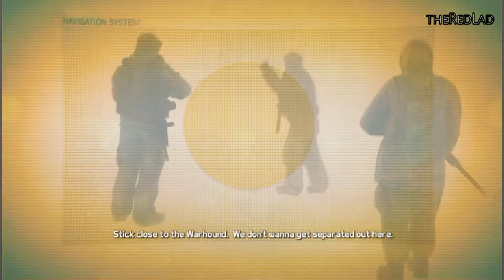Ghost Recon-Future Soldier : Silent Talon [Mission 5] {Walkthrough/Gameplay}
Mission 5 : Silent Talon
[No Commentary]

IGN Review : It could’ve been so different. Two years ago, when Ghost Recon: Future Soldier was shown at E3 in 2010, the reaction was muted. Unlike the bombastic demo that was unveiled – which borrowed more from recent blockbuster shooters than the thoughtful, strategic franchise it was based on – the reception caused little more than a rumble. True, that first glimpse proved it was more than a Call of Duty-aping run-and-gun duck hunt, but its direction had obviously been swayed by the bullet-spitting behemoth.

Two years on and many of the fears that Future Soldier doesn’t stay true to its roots can be laid to rest. It bears all the hallmarks of a great Ghost Recon game – a considered tempo, smart pacing and a smattering of the genre’s now all-important set-pieces – but more importantly it takes the blueprint laid out by Advanced Warfighter and improves on it.

Play Future Soldier as you would Call of Duty or Battlefield and you won’t last long. It’s a punishing game in some respects, and you cannot stand out in the open and expect to survive for more than a few seconds. It forces you to think strategically, to plan ahead and use cover at all times. Often the best option is to take down the enemy one by one, carefully considering your next target in order to prevent a patrolling guard from stumbling over a dead body and raising the alarm. And sometimes the best route is to not fire a single shot at all, but to move silently to your objective without the enemy realising you’re even there.

This flexibility to tackle missions in different ways makes Ghost Recon: Future Soldier a refreshing change from the recent trend of linear shooters. It’s superbly paced too, shifting effortlessly between moments of considered calm to the flashes of pure spectacle that are de rigueur in today’s action games. Scenes of explosive carnage are peppered more frequently throughout the campaign than in previous Ghost Recons, but they fit within the narrative in a believable way. You won’t question why something is happening and are never drawn out of the experience by moments of outrageous silliness.

Instead it all gels together perfectly and makes sense, which should be applauded considering the game’s near-future setting and the advanced gear at your disposal. Adaptive camouflage enables Ghosts to blend with their background and sneak past without detection, providing they move with caution, while the Warhound is a robotic beast that acts as both a mobile artillery platform and moving cover. There are also sensor grenades that pick out nearby enemies, aim-assisted sniper rifles, airstrikes… Ghost Recon is packed with cool gadgets that make you feel like a total bad-ass when used correctly, but aren’t so overwhelmingly powerful as to make you invincible.

The drone is perhaps the piece of kit you’ll find most useful, though, and while it will be instantly familiar to anyone who’s play previous games, it boasts a handful of new features. Firstly, it can transform into a radio-controlled car and emit a sonic pulse that disables nearby electronics or temporarily stuns enemies. It also provides a bird’s-eye view of the battlefield, giving invaluable insight into the enemy’s position.

But it’s the tagging system that really revolutionises the way Future Soldier plays. It’s an improved version of the tagging feature in Splinter Cell: Conviction and replaces the old direct-order system: rather than telling your team-mates to move to specific positions, you tag an enemy – or multiple enemies, up to a maximum of four. This essentially issues the order for a team-mate to focus on that target, and they’ll do everything they can to ensure the enemy stays within their sights. Your team-mates are smart, so they’ll stay in cover and maintain a low profile, but if they’re unable to continue targeting an enemy because it would compromise their position then they’ll stand down. A Ghost wouldn’t give away their position in real life, so it’s refreshing to see that your team-mates are smart enough to act the same way here.

Tagged enemies can then be eliminated when the time is right, and perfecting multiple takedowns when each Ghost has a bead on an enemy and you’re able to eliminate four guys simultaneously is an extremely satisfying feeling. And because you’re able to tag enemies using the drone, it’s also possible to play armchair strategist, marking enemies from afa

At times Ghost Recon: Future Solider looks superb. It’s obvious a lot of time has been spent perfecting the way the Ghosts bond as a team, either out on the battlefield or chewing the fat between missions. It’s therefore a shame Future Soldier falls short in other areas; faces look waxy and the dialogue unconvincing, so the few scenes designed provoke an emotional response don’t really click.